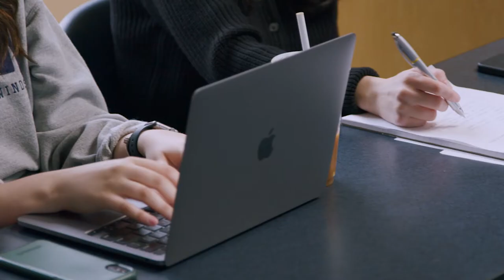Be Exceptional - Humanities & Culture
Have specific questions?